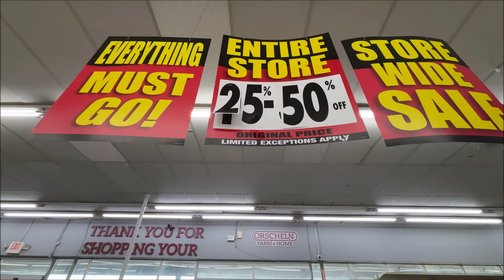ABANDONED - Petco (Quincy, IL)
After Closing In 2021, This Petco Sits Abandoned In Quincy, IL. It's Only Life Was A Spirit Halloween.